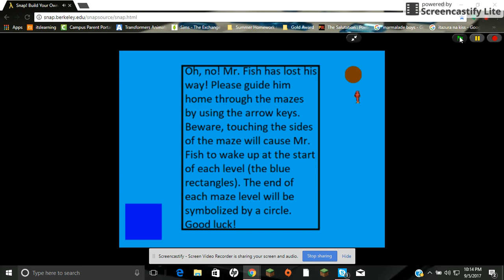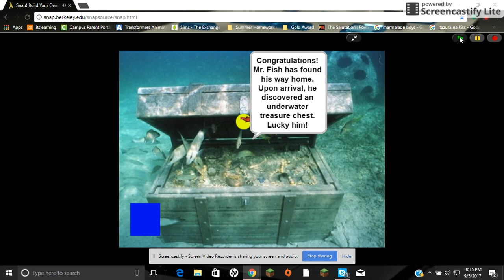Maranto_BradleyCSP2017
Help Mr. Fish get back home! (Press the green flag to begin.)